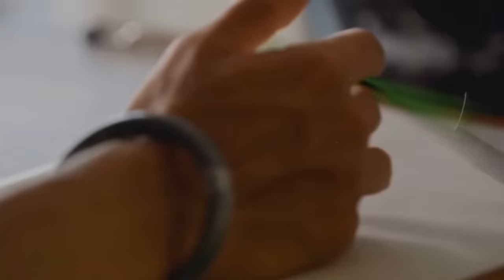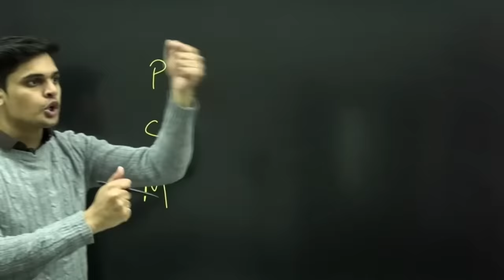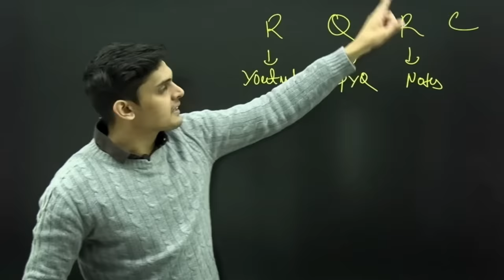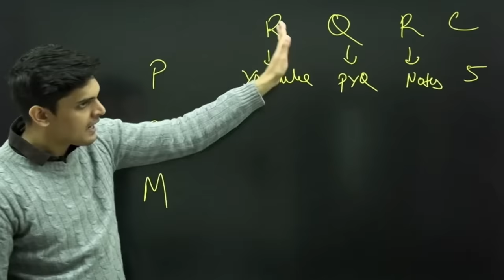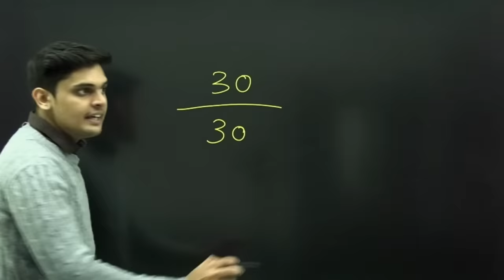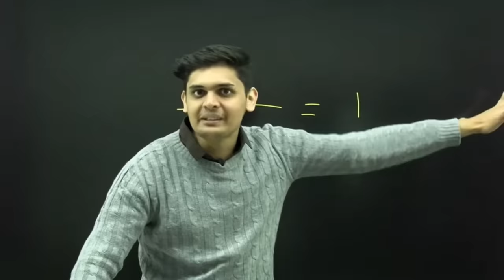Exam ka Dar 🤯| How to overcome Exam fear?| Must Watch| Prashant Kirad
Comments me btao ki aap kis exam ki preparation kr rhe ho 🤔

prashant_.kirad

Topics Covered ✅

How to overcome Exam pressure
how to overcome Exam fear
exam fear
motivational video for students
study strategy
how to study
study motivation
how to study like topper
How to complete syllabus
How to overcome distraction